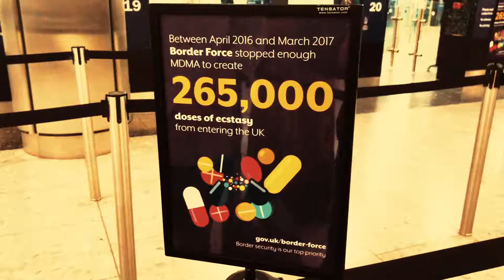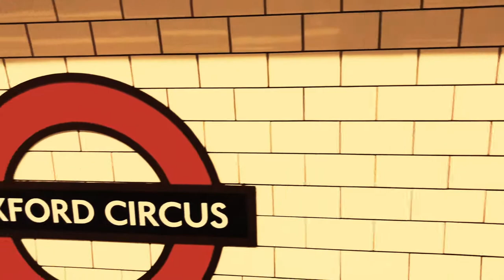London 2018 - 14 Years Later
Here are a few of my thoughts at the time .

London - Day 01

- Not much has changed, but I have
- “Mind the gap”
- Weather is wet & freezing cold
- The city is buzzing
- People still drink a lot after work
- There are more cellphone stores than coffee shops
- Still can’t understand their English
- The place still looks the same, one long brick building, I would not know where I am other than the West End
- Docklands is booming with modern buildings at a massive scale
- Food seems really-really expensive
- Way more cyclists on the roads, they don’t have bells, they hoot by swearing loudly
- Black is still everyone’s favorite colour
- There are fighting gyms, almost as commonly as off licenses
- china town is looking more Chinese than ever
- Selfridges is still my favorite department store
- Still large groups of people on skates with loud music on Oxford street
- West end, only seemed to have delivery vans, red busses and black cabs
- Did not spot nearly as many Bobby’s (police) as you’d expect for a major city
- The tube while aged is still the best transport system I’ve travelled on
- The iStore on regent street is beautiful
- They still have rolo desert
- Maybe it was the rain, but not nearly as many street performers and buskers as I remember
- Lots of people playing games on their phones during their commute
- Mostly foreign accents behind the counter serving you
- skinny-skinny jeans seem really popular
- hardly any rubbish bins, but streets are really clean
- there seems to be an app for everything

Stay cool!